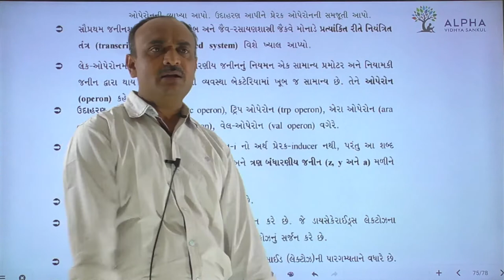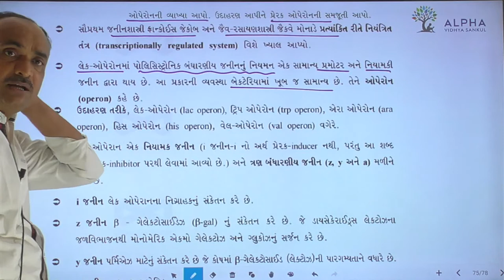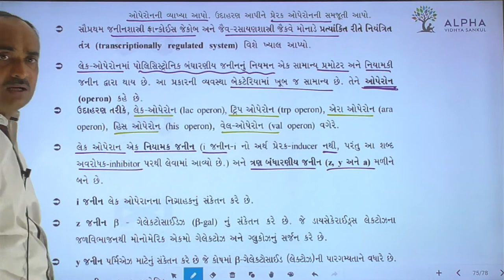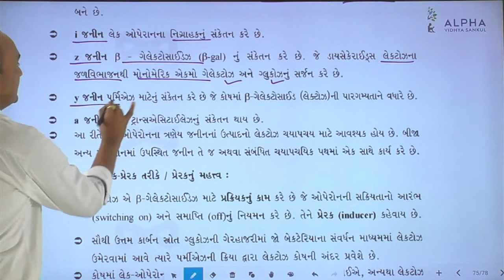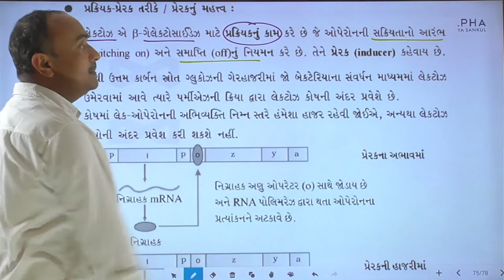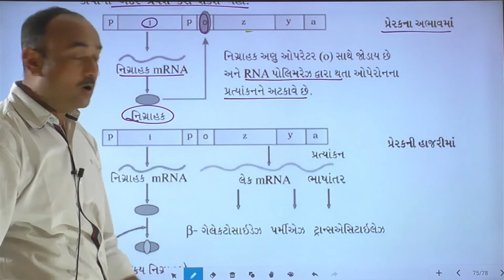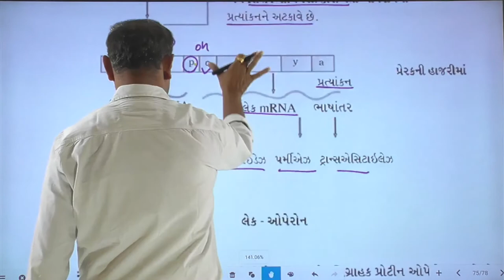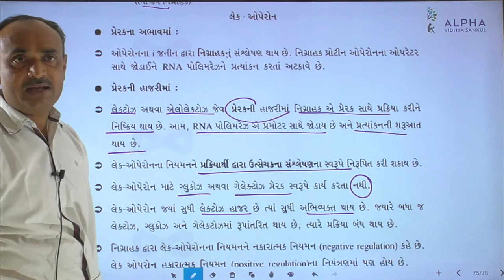Paper 2 | Section B | Que 24 | Biology | Std. 12 | Alpha Vidhya Sankul | in Gujarati by Bhanderi Sir